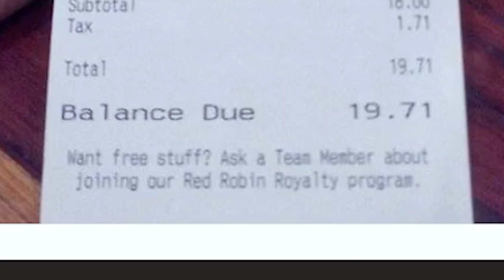Top 10 People Who Are Having A Way Worse Day Than You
These people are definitely having a worse day than you! Whether it's funny fails, work disasters, or just some bad luck, these clips and photos are bound to make you feel better! Come laugh with us as we react to the Top 10 People Who Are Having A Way Worse Day Than You!

Times Codes:
0:00- Intro
0:10- Spider Coffee
0:44- Printer Troubles
1:10- Cooking Problems
1:20- Caught On Camera
1:52- Just Keep Digging
2:16- Catastrophe
2:30 Gone Horribly Wrong
2:54- Inflight Scare
4:25- Cleanup On Aisle 4
5:05- Onion Ring Charge
5:37- Crunchy Snack
6:49- Package Delivery Fail
7:37- Outtakes!